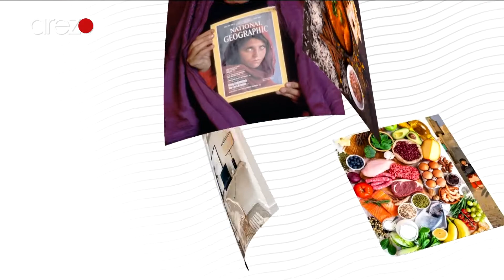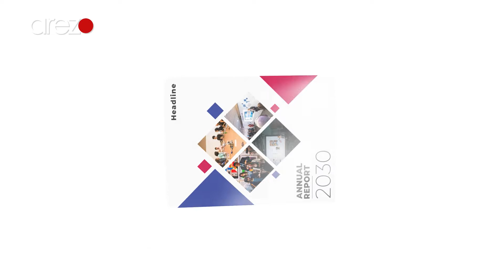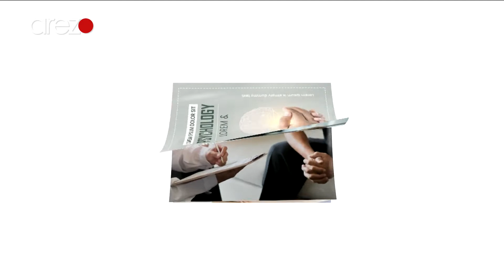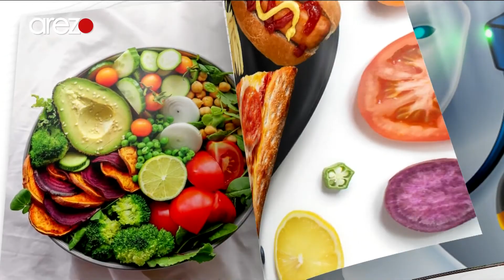Mojala Zindagi With Huma Hamta / اختلال بدشکلی بدن را چگونه درمان کنیم؟